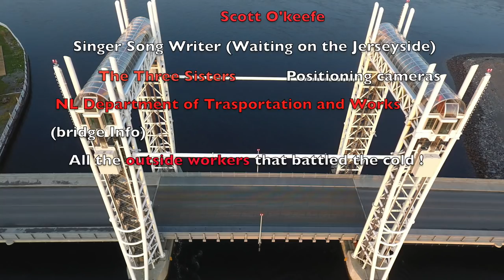Placentia Lift Bridge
Drone footage of Sir Ambrose Shea Lift Bridge Opening and footage of general area .  Produced by Floyd Edison